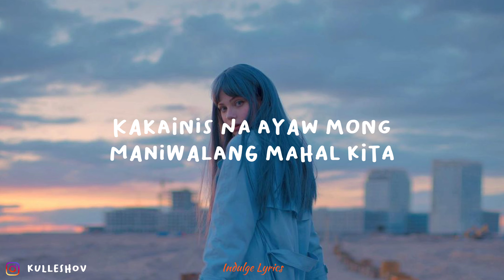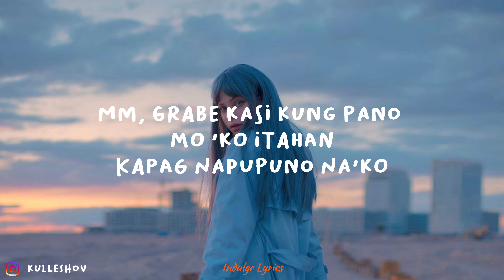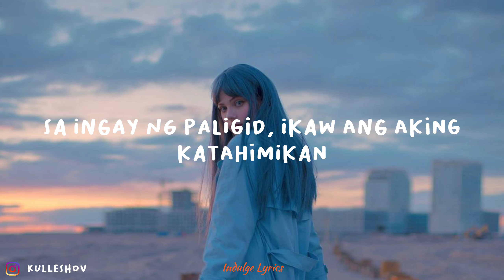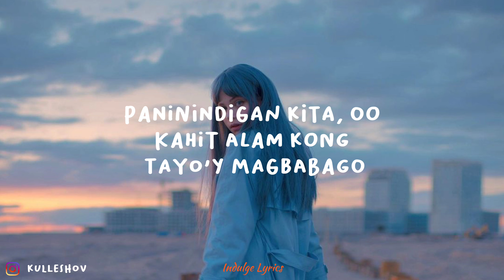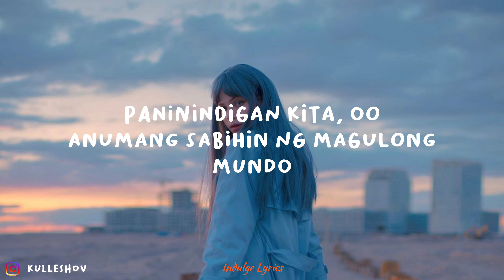Paninindigan Kita - Ben Ben (Lyrics)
"Paninindigan Kita"

Kakainis na ayaw mong
Maniwalang mahal kita
Ano pa bang kailangan kong
Patunayan sa'yo sinta?

Pero naiintindihan ko naman
Iniiwasan mo lang masaktan
Di ka madedehado, kung sasagutin mo lang ako

Paninindigan kita, oo
Mamahalin kitang buong buo
Kahit sa pagtanda, ako'y sa'yo

Paninindigan kita, oo
Anumang sabihin ng magulong mundo
Kahit ayaw nilang ako'y sayo
Ika'y iingatan ko

Kakakilig ka sa tuwing
Lumalapit ka na sinta
Nawawala ang angas ko
Pilit man na itago pa

Mm, grabe kasi kung pano mo 'ko itahan
Kapag napupuno na'ko
Sa ingay ng paligid, ikaw ang aking
Katahimikan

Paninindigan kita, oo
Ika'y iingatan ko

Paninindigan kita

Sasamahan ka kahit na
Napapalibutan ng mga problema
Sa hirap at ginhawa
Dadamayan kita, sinta

Paninindigan kita, oo
Kahit alam kong, tayo'y magbabago
Magmula umpisa hanggang dulo

Paninindigan kita
Paninindigan kita
'Wag kang mag alala, ako'y
Siguradong sigurado

Paninindigan kita, oo
Ika'y iingatan ko